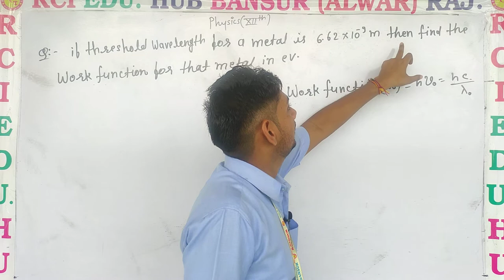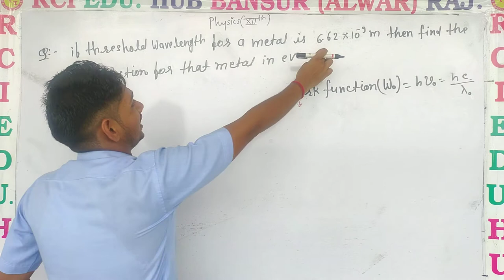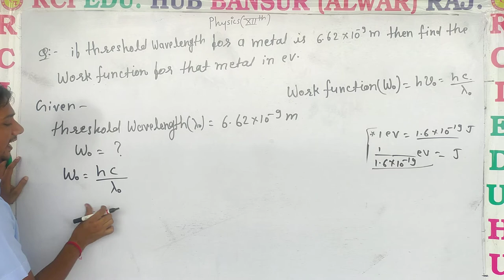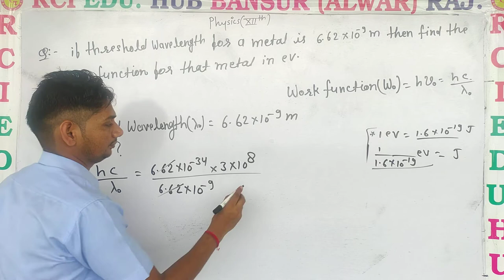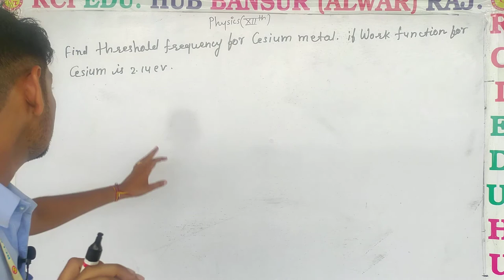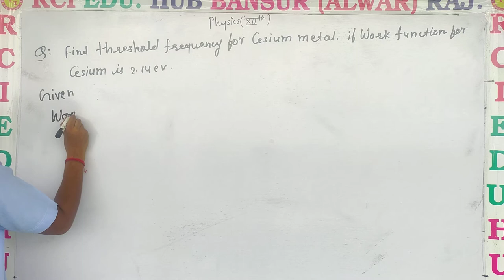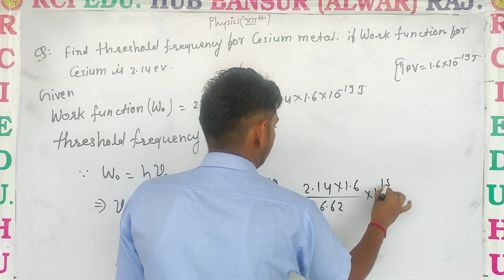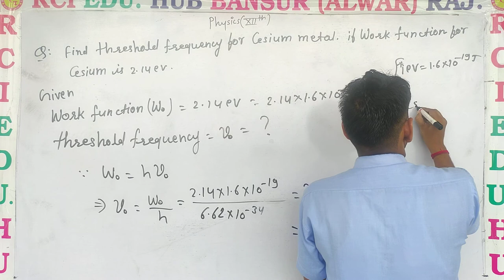numericals on work function ll Rci Edu. Hub Bansur Alwar Raj. ll BY SUNIL SIR